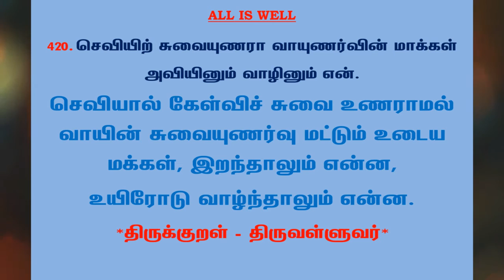#745 | தினம் ஒரு திருக்குறள் - குறள் 420 | Kural 420 - Daily One Thirukkural